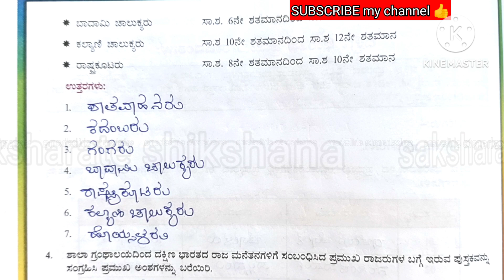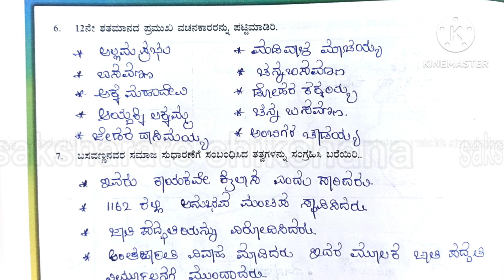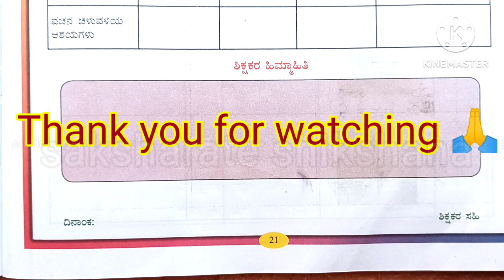kalika balavardhane ವಿದ್ಯಾರ್ಥಿ ಚಟುವಟಿಕೆ ಪುಸ್ತಕ 6ನೇ ತರಗತಿ ಸಮಾಜ ವಿಜ್ಞಾನ ಶೀರ್ಷಿಕೆ-4 6th Social science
ಕಲಿಕಾ ಬಲವರ್ಧನೆ ವಿದ್ಯಾರ್ಥಿ ಚಟುವಟಿಕೆ ಪುಸ್ತಕ ಆರನೇ ತರಗತಿ ಕನ್ನಡ ಅಧ್ಯಾಯ 4
ಶೀರ್ಷಿಕೆ 4
ದಕ್ಷಿಣ ಭಾರತದ ಪ್ರಮುಖ ರಾಜಮನೆತನಗಳು
kalika phala 4 ರ ಎಲ್ಲ ಅಭ್ಯಾಸ ಚಟುವಟಿಕೆಗಳ ಉತ್ತರಗಳು